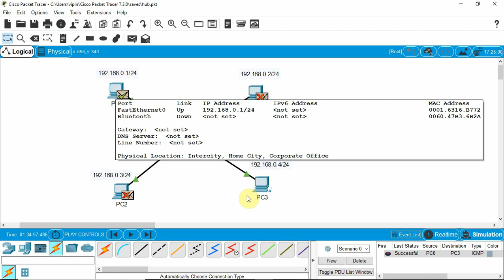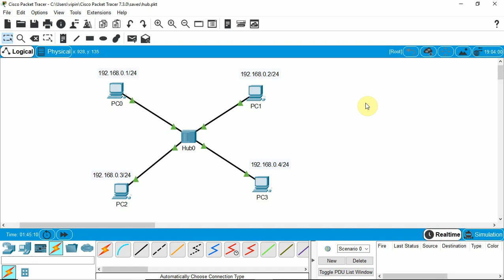18 How Hub Works? | Packet Tracer Demo 2 | Networking for Beginners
What are the different network devices. What is Hub ? What is the difference between Hub and Switch. Understanding unicast and broadcast using Hub.